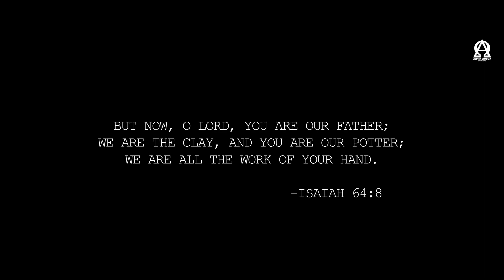TU JO CHU JAAYE | SUNNY N | ERNEST MALL | COVER | Alpha Omega Records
COVER
Original Credits - REV. ERNEST MALL JEE
Song - TU JO CHU JAAYE
Worshipper - SUNNY N
Video - WICKED
Poster - AVICREATIONS
Special Thnaks - ALL BROTHERS & SISTERS
Year - 2020